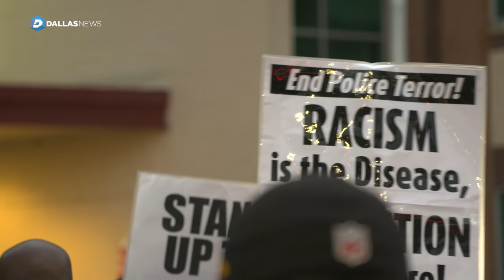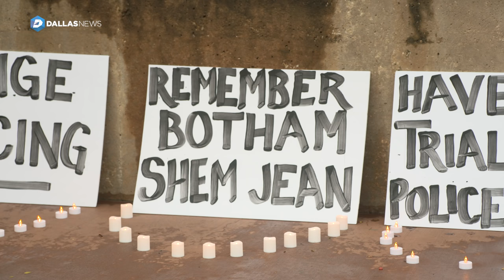Vigil held for Botham Shem Jean, man killed in his apartment by Dallas police officer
The vigil was held outside Dallas Police Department headquarters. The Dallas officer faces a manslaughter charge after she fatally shot Jean whose apartment near downtown she apparently mistook for her own.